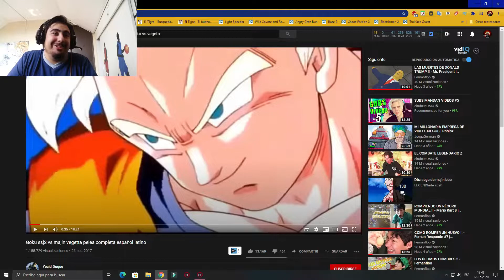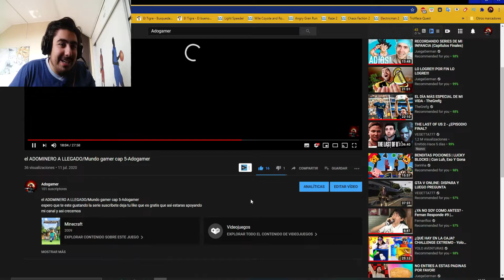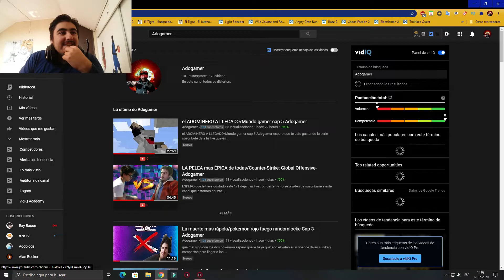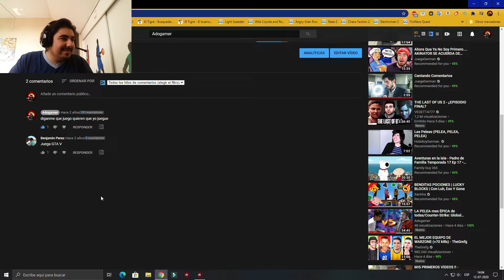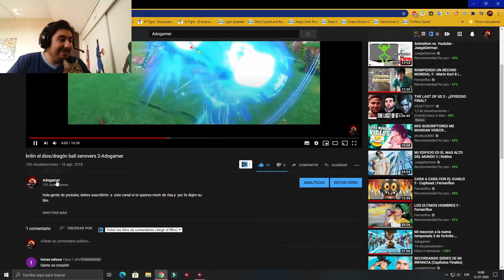💯especial" 100 subs"💯/Adogamer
gracias espero que le haya gustado el especial  100 subs sigamos asi para seguir aumentando esta comunidad de gamer qui esta mi instagram sigueme